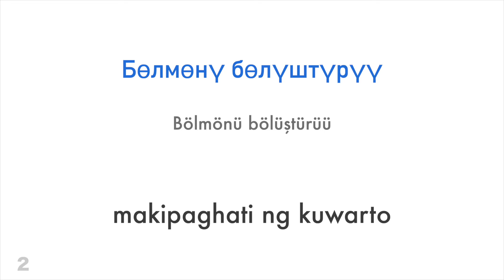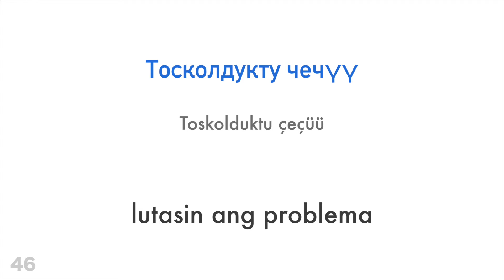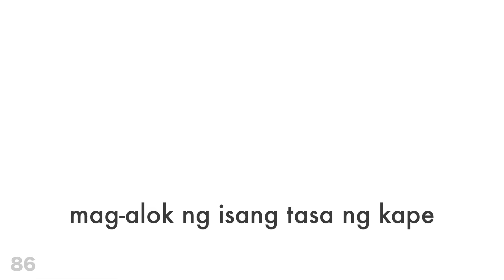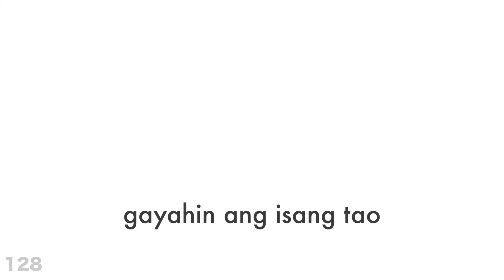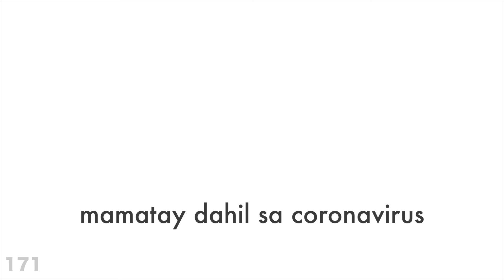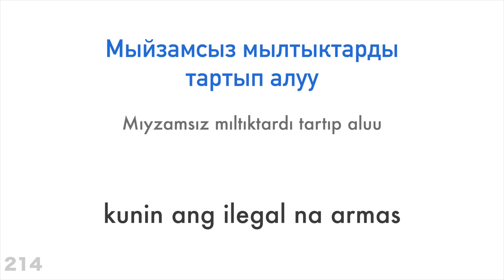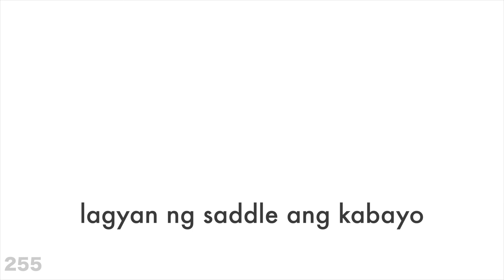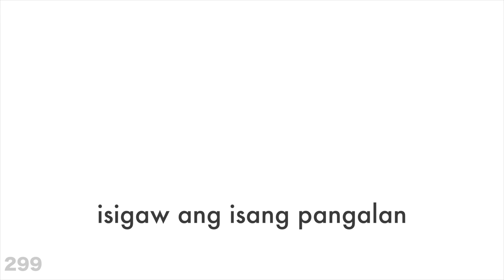300 pandiwa + Binabasa at pinakakinggan: - Kyrgyz + Filipino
Gusto mo bang matuto pa?